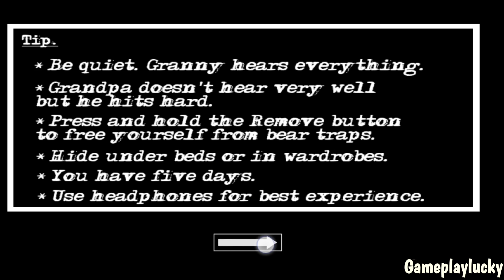Granny Chapter 2 Helicopter Escape Practice Mode Walkthrough Full Gameplay | Gameplaylucky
granny
granny game
granny chapter 2
granny helicopter escape
granny 2
gameplay
granny chapter 2 helicopter escape
helicopter escape
graany escape
granny chapter two gameplay
helicopter escape in granny chapter 2
helicopter
granny house
granny secrets
granny chapter 2 android
granny chapter two escape
granny part 2
granny grandpa game video
granny grandpa horror video
granny chapter 2 v1.2
granny chapter 2 new update
granny: chapter 2 gameplay
Gameplaylucky